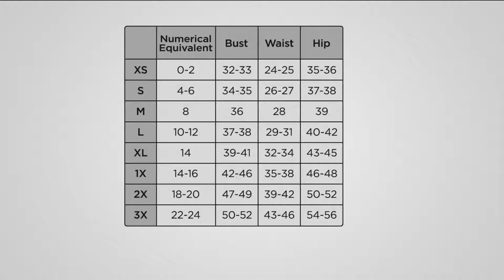Barefoot Dreams Chic Lite Drape Front Calypso Vest on QVC